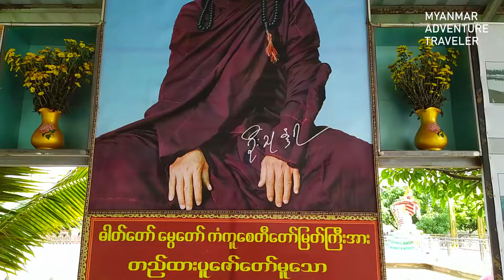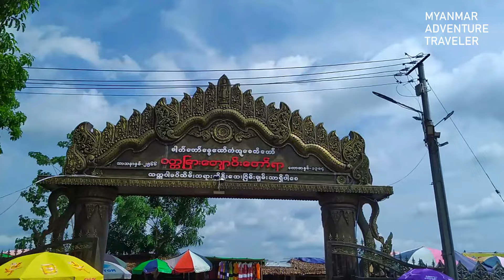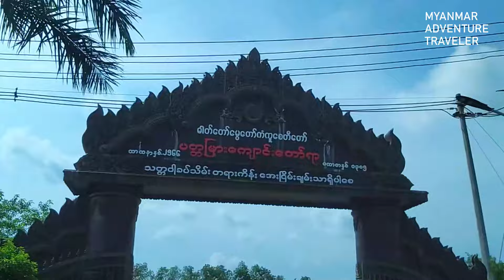ကြည်ညိုသပ္ပါယ်စရာ ဓာတ်တော် မွေတော် ကံကူစေတီတော်များ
ဓာတ်တော် မွေတော် ကံကူစေတီတော်တွေကို သွားရောက်ဖူးမြော်မယ်ဆိုရင် မင်္ဂလာဒုံမြို့နယ်၊ ပုလဲမြို့သစ်၊ ပေါင်းတူဉာဏရပ်ကွက်မှာ တည်ရှိပါတယ်။ ရန်ကုန်ဘက်ကလာရင် အမှတ် ၃ လမ်းမကြီးအတိုင်း လာရမှာဖြစ်ပြီး ပုလဲလမ်းဆုံမရောက်ခင် ညာဘက်အခြမ်း မှာ ဂန္ဓမာလမ်းဆိုတာ ရှိပါတယ်။ လမ်းထိပ်မှာ လမ်းညွှန်ဆိုင်းဘုတ်လည်းရှိတဲ့အတွက် အလွယ်တကူ မြင်နိုင်ပါတယ်။ ဘုရားဝင်းထဲဝင်လိုက်တာနဲ့ ရင်သပ်ရှုမောစရာကောင်းတဲ့ ဗိသုကာလက်ရာတွေနဲ့ တည်ထားတဲ့ စေတီတော်တွေကို တွေ့ မြင်ရမှာဖြစ်ပါတယ်။